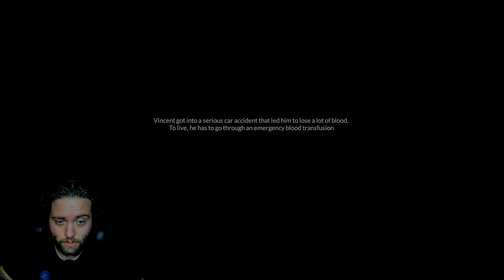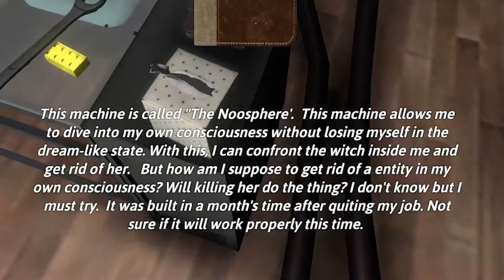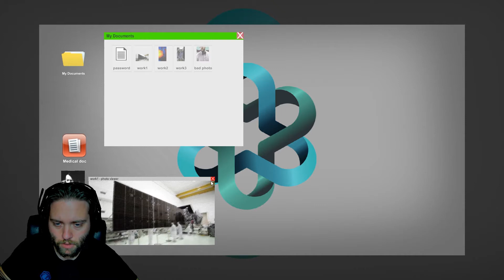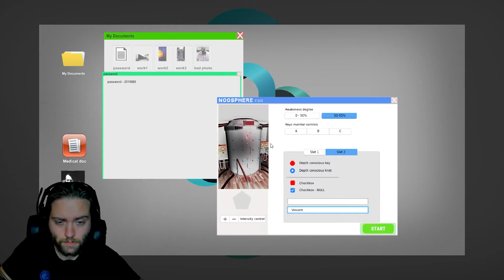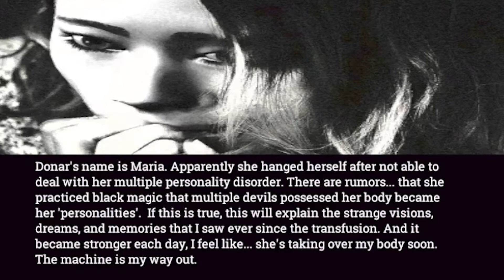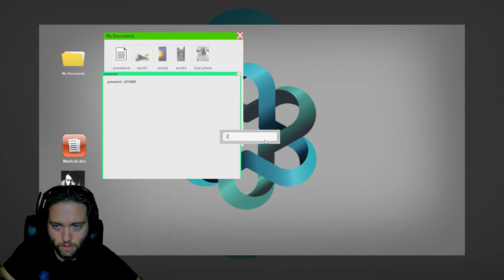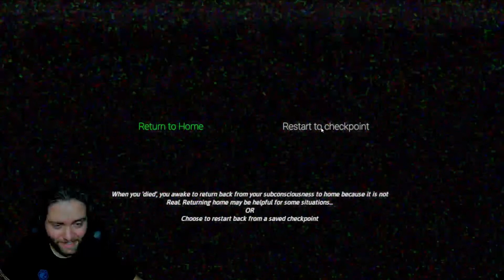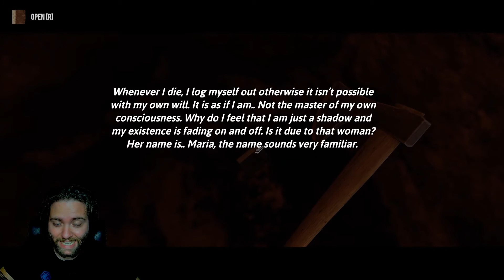Psychological Indie Horror Game is NUTS! Noosphere Gameplay!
Join me as we dive deep into the main character Vincent's subconscious in this NEW psychological horror indie game!! This game is pretty strange but not in a bad way!!